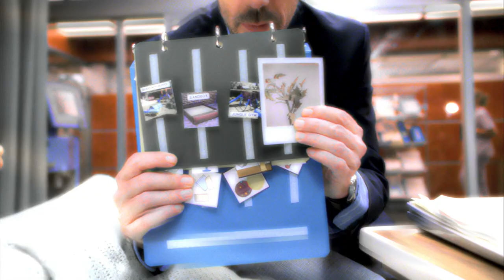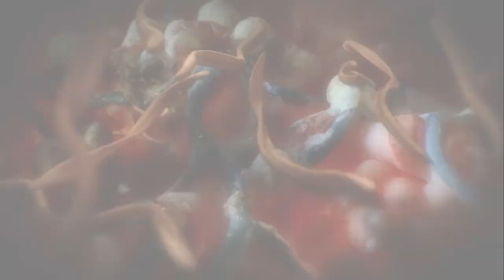House | Dr. House’s Shocking New Case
When a child with autism is rushed into the ER, House (Hugh Laurie) and his team struggle to communicate with the young patient, let alone diagnose him. But when House notices the boy's strange drawings, he quickly realizes what the young patient was desperately trying to tell him: parasitic worms have made a home of his eye. (Season 3 Episode 4).

Synopsis: An antisocial maverick doctor who specializes in diagnostic medicine does whatever it takes to solve puzzling cases that come his way using his crack team of doctors and his wits.